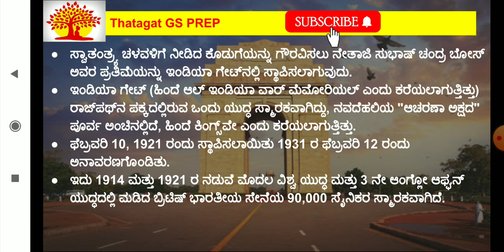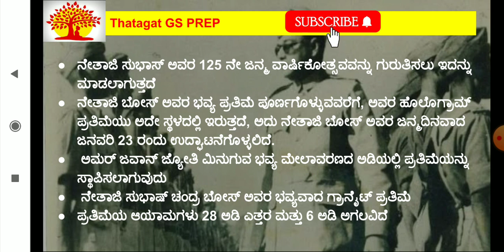Subas chandra bose statue at India gate| Amar Jawan jyoti|important topic for PSI exam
This video is about Statue of Netaji Subhash Chandra Bose. To celebrate his 125th birth anniversary it is being established at India gate. There is also intresting information about Amar Jawan jyoti. Watch till the end .